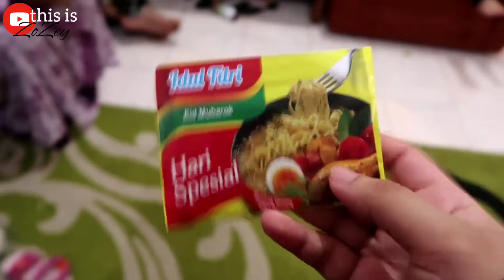عيد العرب الحضارم في اندونيسيا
عساكم من عواده 🌺